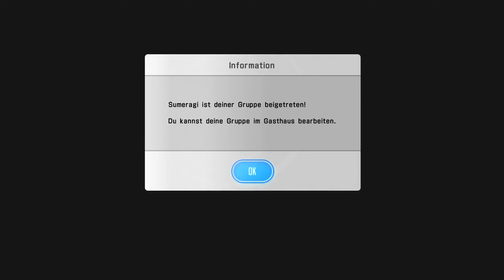Sword Art Online Lost Song ☞ #055 Ein letztes Festival - Let's Play [HD] [german]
Let's Play Sword Art Online Lost Song german deutsch PS4 HD
BANDAI NAMCO Entertainment Europe kündigt an, dass im Herbst 2015 Sword Art Online: Lost Song in Europa, im Mittleren Osten und in Australasien für PlayStation 4 und PlayStation Vita in die Läden kommt.

Das Spiel erweckt die Action der beliebten Anime-Serie Sword Art Online auf PlayStation 4 zum Leben.
“Sword Art Online: Lost Song erweckt die Action und die umfangreiche Story der beliebten Anime-Serie Sword Art Online auf den PlayStation-Kosnsolen zum Leben. Die Anime-Serie und die Light-Novel-Reihe werden immer beliebter, und wir freuen uns, das Franchise unserem illustren Roster beliebter Anime-Spiele hinzufügen zu können“, so Herve Hoerdt, Vice President of Marketing & Digital bei BANDAI NAMCO Entertainment Europe.

Sword Art Online: Lost Song bietet Stories, die auf der Light-Novel-Reihe und der Anime-Serie Sword Art Online basieren. Das Spiel folgt dem simulierten Virtual Reality Massively Multiplayer Online Role Playing Game (VRMMORPG)-Gameplay der Sword Art Online-Storyline.
Spiel: Sword Art Online
Entwickler: Bandai Namco
Publisher: Artdink